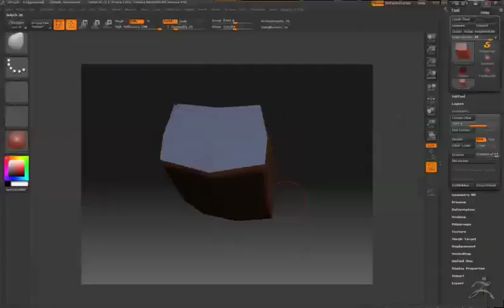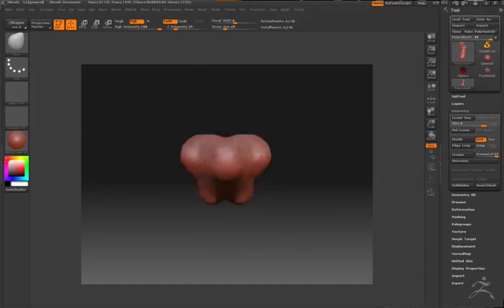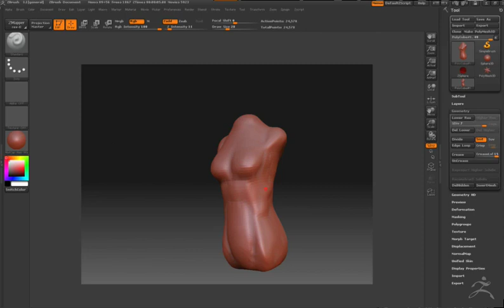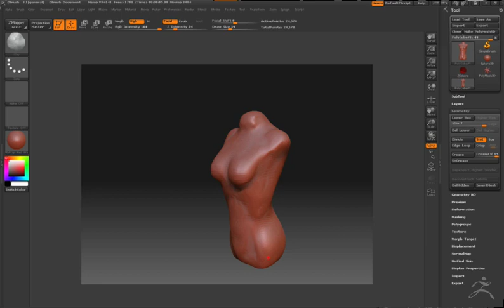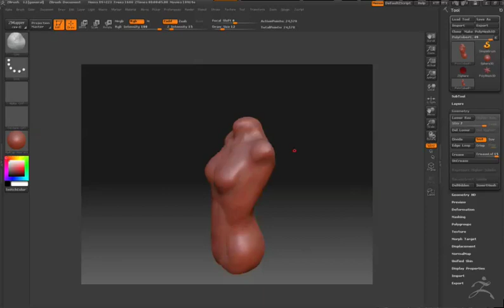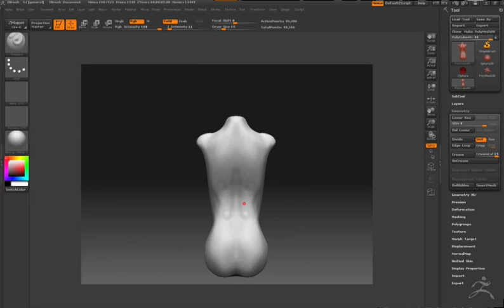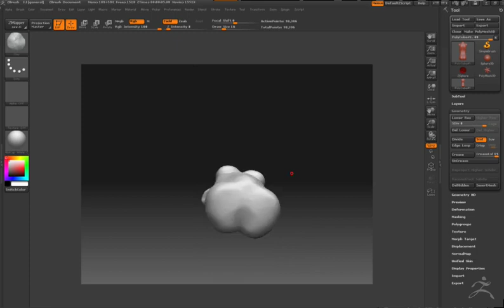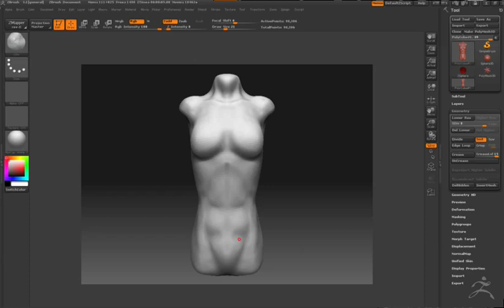Female Torso Anatomy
By Jatupat Nimvattanagul